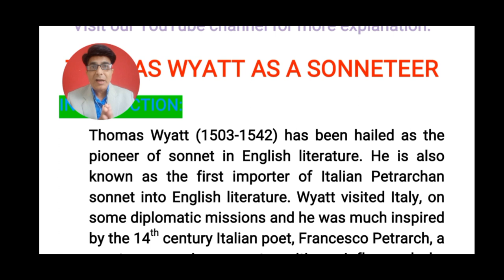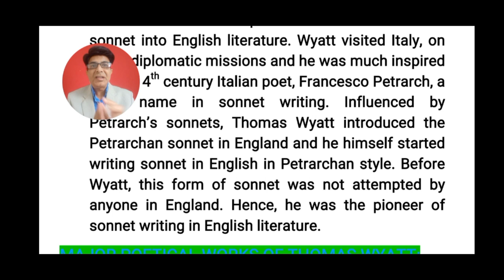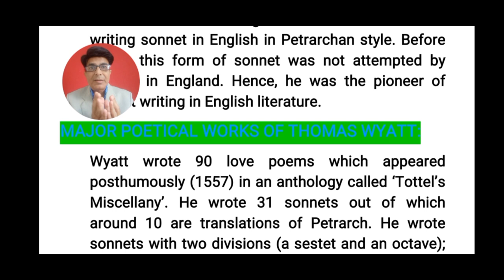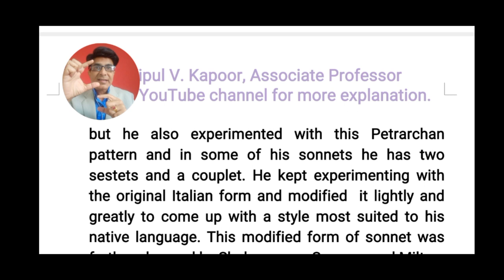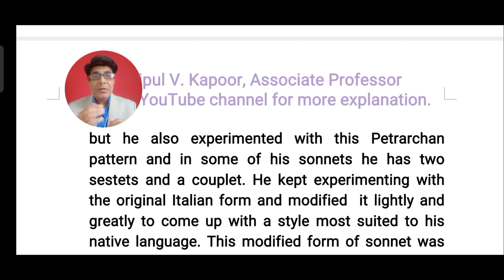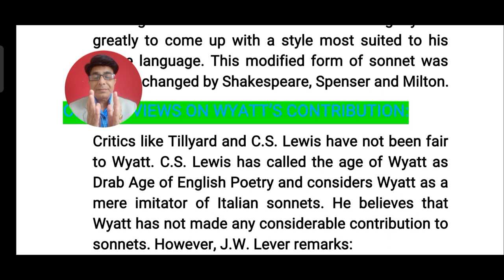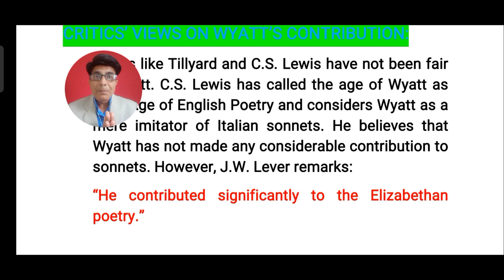Thomas Wyatt as a Sonneteer II Sir Thomas Wyatt as a Poet II Sir Thomas Wyatt Introduction II UGCNET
Thomas Wyatt @vipulvkapoor#englishpoetry
Dr. Vipul V. Kapoor, Associate Professor (MA, M.Phil, PhD)